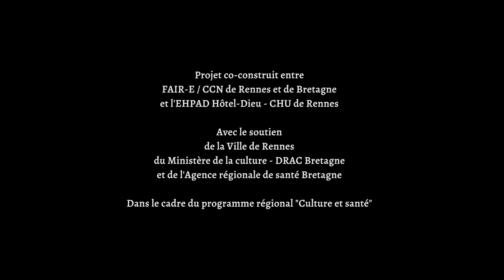« Age » : la danse déambule à la rencontre des résidents de l’EHPAD du CHU Rennes (version courte)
Imaginée par la danseuse et chorégraphe Marie Marcon et le compositeur musical Abraham Diallo pour l'EHPAD Pavillon Damien Delamaire-Hôtel Dieu, cette résidence immersive est née d’un besoin d’échanger, de se rapprocher de ceux qui ont traversé les différents âges, les anciens. Dans une danse investie et sincère, les interprètes interrogent les protagonistes sur leur rapport au temps.

Projet artistique co-construit entre le Centre chorégraphique national de Rennes et de Bretagne et l’EHPAD du CHU de Rennes, avec le soutien de la Ville de Rennes, du Ministère de la culture - DRAC Bretagne, et de l’Agence régionale de santé Bretagne, dans le cadre du programme régional « culture et santé ».